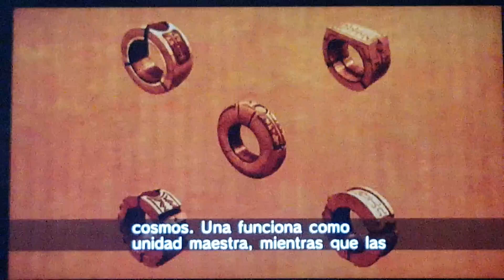Sonic Riders Zero Gravity Gameplay part 4 Babylon Story begins